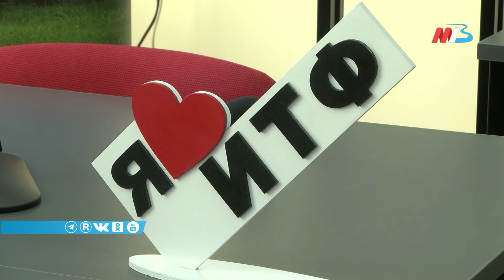Около 3 тысяч первокурсников стали частью волгоградской аграрной семьи